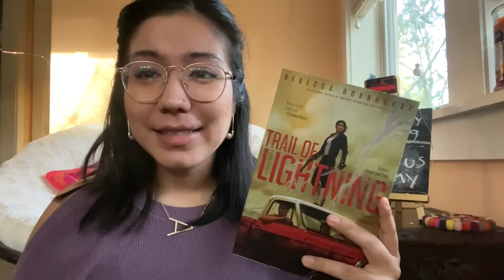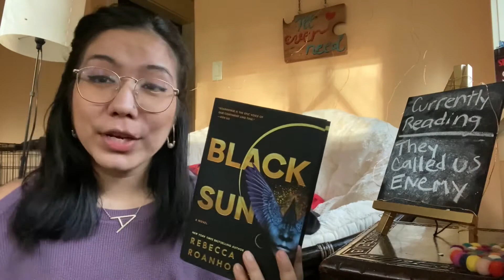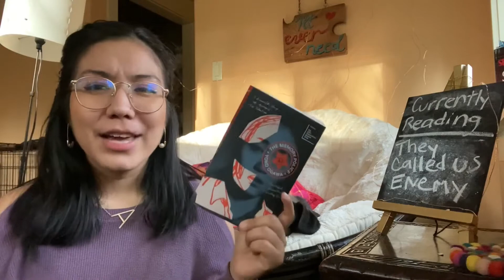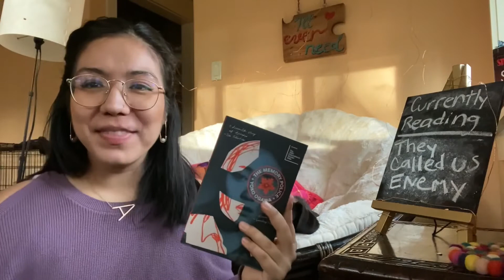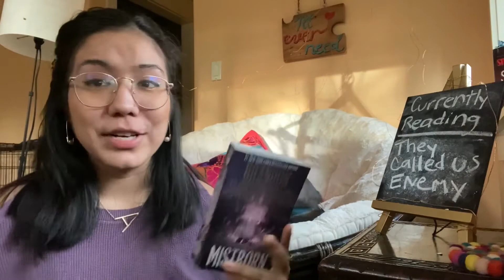November Wrap | I read my first Cosmere book !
Hi friends ! I apologize for the video being up so late I had some uploading problems.

- TIMESTAMPS-
0:00 Intro
0:48 Reading Stats
2:00 Trail of Lightning by Rebecca Roanhorse
2:55 Mexican Gothic by Silvia Moreno Garcia
3:58 The Line Becomes A River by Francisco Cantu
4:30 Binti: Home by Nnedi Okorafor
4:49 Binti: The Night Masquerade by Nnedi Okorafor
6:20 Black Sun by Rebecca Roanhorse
7:08 The Memory Police by Yoko Ogawa
9:20 The Final Empire By Brandon Sanderson
11:08 The Original by Branson Sanderson and Mary Kowal
13:07 Outro

-Amazon Wishlist

Musician: ASHUTOSH

-FAQ_
⚡️ How old are you?
26 bby

Born in California ! Live in Portland, Oregon